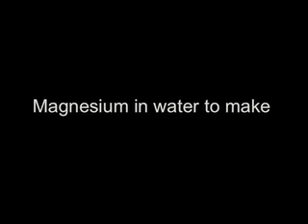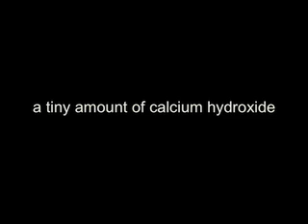Calcium (element #20)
In this video I talk about calcium's role in bones and caves. I also to a comparison between magnesium in water and calcium in water.